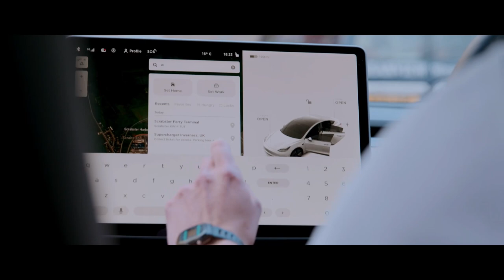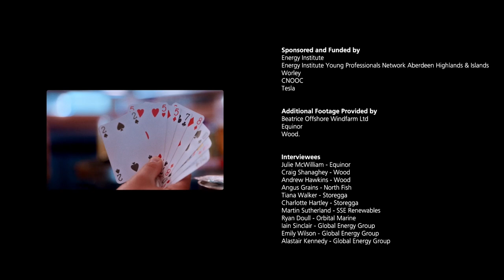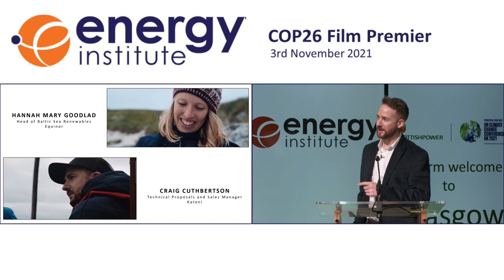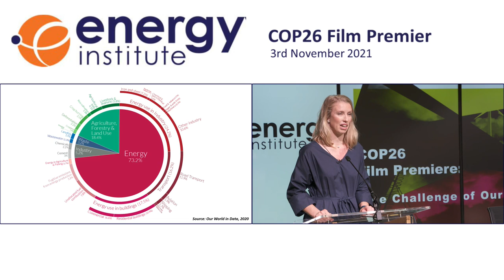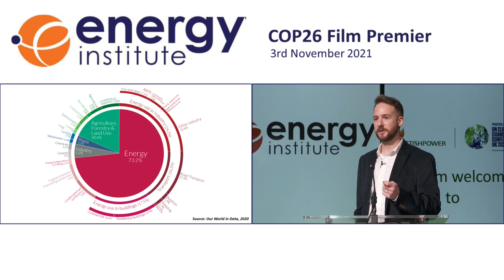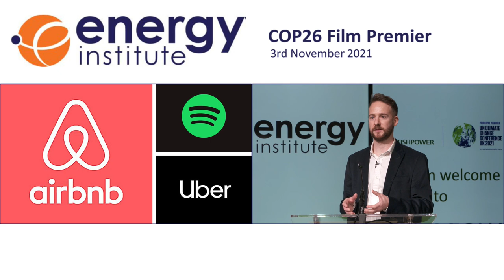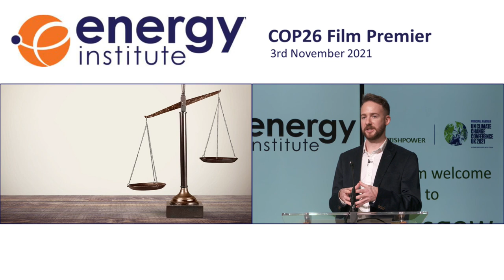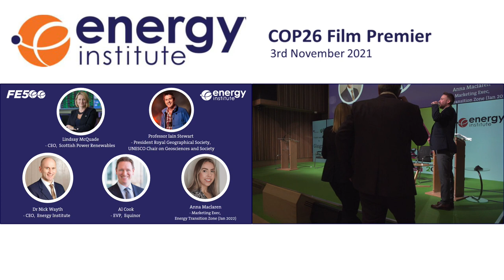'The Challenge of Our Time' Premiere & Panel Discussion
Recording of 'The Challenge of Our Time' Premiere alongside COP26 at ScottishPower's HQ in Glasgow.

Following the documentary premiere, a panel of distinguished industry leaders and young professionals debated and discussed the recommendations.

Panellists and speakers:

- Al Cook – EVP, Exploration & Production International, Equinor
- Lindsay McQuade – CEO, ScottishPower Renewables
- Professor Iain Stewart – President, Royal Scottish Geographical Society; UNESCO Chair on Geoscience and Society
- Dr Nick Wayth FEI – CEO, Energy Institute

- Hannah Mary Goodlad AMEI - EI Aberdeen YPN and Equinor
- Craig Cuthbertson - EI Aberdeen YPN and Katoni Engineering
- Anna Maclaren - EI Aberdeen YPN and Aberdeen University